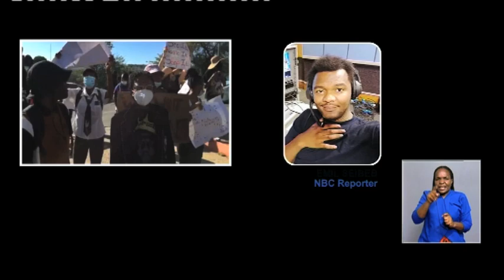INTERVIEW | NBC's Emil Seibeb on NUNW's demonstration to protest Air Namibia's liquidation